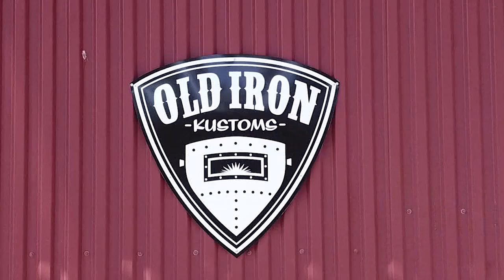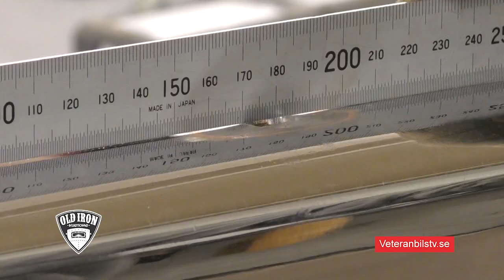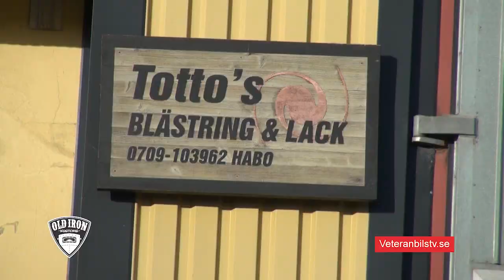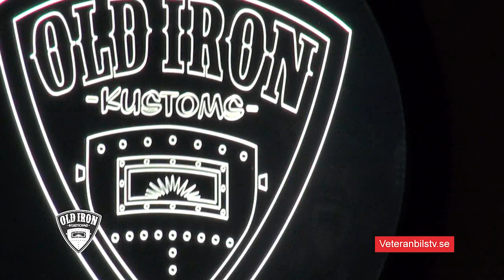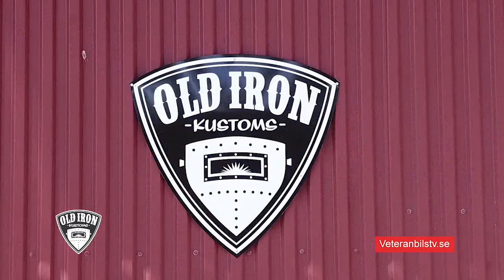Veteranbilstv.se #82 Ford Galaxie 1962 Part 1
I denna del 1 av 3  Bernt Ståhl träffar Cristian ”Cheva” Carlsson och Daniel ”J:son” Johansson som bygger o renoverar bilar under namnet OLD IRON KUSTOMS. Vi skall följa en renovering/custom bygge på en Ford Galaxie 1962. Bilen skall vara färdig till Bilsport Custom Show till påsken 2018.